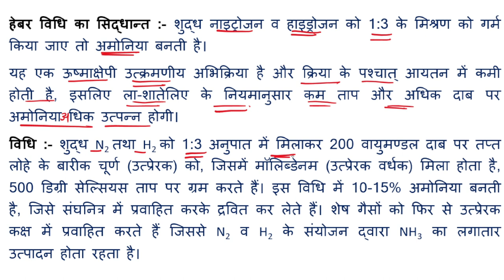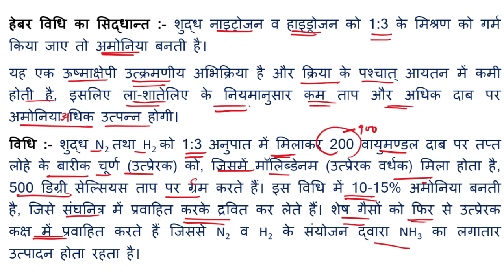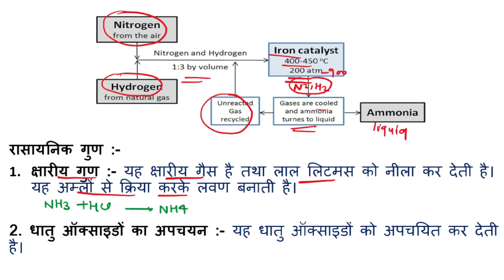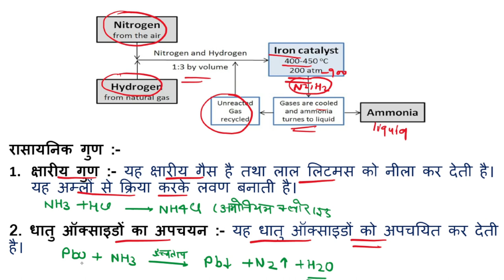हेबर विधि। क्रैश कोर्स । P block element l Chapter for up board exam surface chemistry।in Hindi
हैबर विधि द्वारा अमोनिया के औद्योगिक निर्माण का वर्णन कीजिए
 हेबर विधि
अमोनिया का औद्योगिक उत्पादन
हेबर विधि का सिद्धांत
अमोनिया के दो रासायनिक गुणधर्म का समीकरण लिखो
अमोनिया की क्लोरीन के साथ अभिक्रिया लिखो
अमोनिया की सिल्वर क्लोराइड के साथ क्या अभिक्रिया होगी
जी नान और क्लोरीन के मध्य अभिक्रिया का रासायनिक समीकरण लिखिए
जी नान और फ्लोरीन के मध्य अभिक्रिया
how to prepare ammonia by Haber process
Khyber method
haber method
formation of ammonia by Haber process
reaction of ammonia with chlorine
reaction of ammonia with silver chloride
action of ammonia with lead oxide
reaction of zinon and fluorine